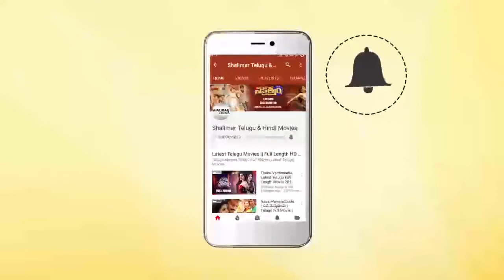Poola Pandirilo Video Song || U Pe Ku Ha Movie Song || Rajendra Prasad, Sakshi Chowdary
Watch U Pe Ku Ha Movie Poola Pandirilo Video Song. UPeKuHa Movie Stars Rajendra Prasad, Sakshi Chowdary in lead roles,Directed by Nidhi Prasad, produced by Bhagya Lakshmi. music by Anup Rubens. UrloPellikiKukkalaHadavidi Movie